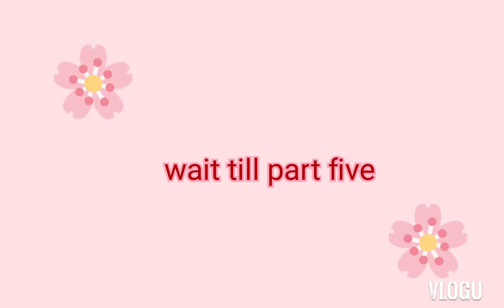The secret - part 4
A new student join the school